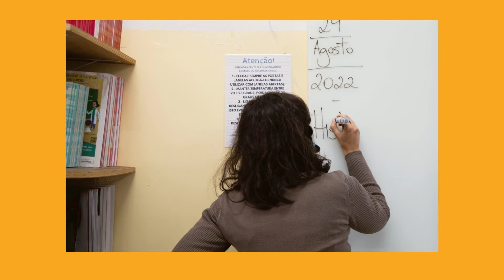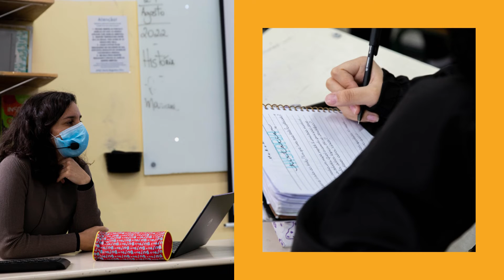Abrir caminhos pela educação | Homenagem aos(às) Professores(as)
O início dos cursos de licenciatura na Unifesp, com a implementação dos campi de Diadema e Guarulhos, representou um marco na instituição. Foi possível, então, abrir novos caminhos na confirmação do compromisso social de transformação da sociedade por meio da formação de educadores(as). Formada na primeira turma de Licenciatura em História do campus Guarulhos (EFLCH/Unifesp), Mariane Gennari leciona na educação municipal de São Paulo há 10 anos, possibilitando a abertura de novos caminhos a tantos(as) outros(as) estudantes. Registramos um dia de sua rotina na sala de aula, espaço diverso e potente de conhecimento e emancipação, como homenagem a todos(as) os(as) professores(as) da Educação Infantil, do Ensino Fundamental, Médio e Superior: educadores e educadoras de todo o país.